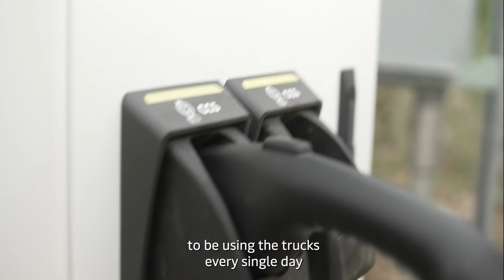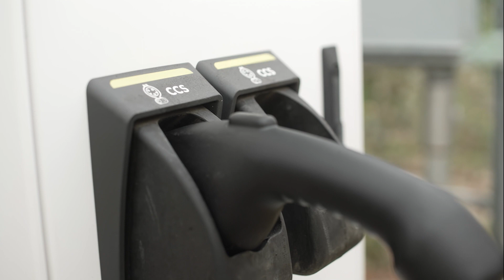How are we decarbonising our inland transportation?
This is exactly what Michael Gallagher, Head of Procurement, Fleet and Services and his team is working on 🚛⚡ One of our key efforts is to utilize eletric trucks to reduce green house gas emissions when transporting cargo for our customers🤝🏼

At Maersk we aim to set a new standard for inland container transports by investing in e-trucks and utilizing advanced technologies.